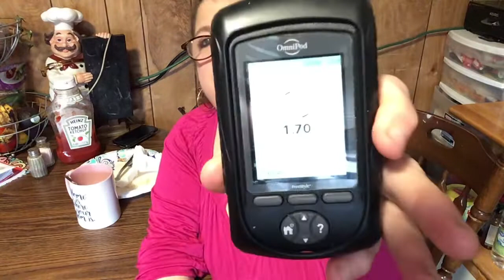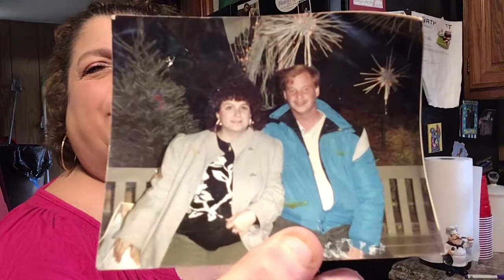Head start Wednesday. Eat with me, clean with me, & chat with me on this Wednesday morn..